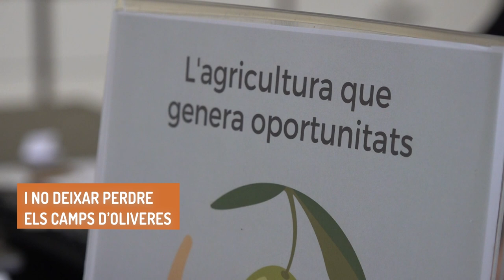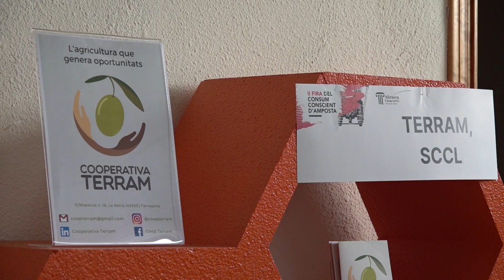Terram, relleu generacional a la pagesia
Cinc amics de la Sénia van crear ara fa un any la Cooperativa Terram. Es tracta d'una entitat que es dedica a fomentar la inclusió laboral i social de les persones amb discapacitat intel·lectual. I ho fan unint a aquestes persones al sector agroalimentari. La cooperativa es dedica a aprofitar camps d'oliveres, que sovint s'abandonen, i conrear-les amb la seva ajuda.

Autor del pòdcast: Terres de l'Ebre